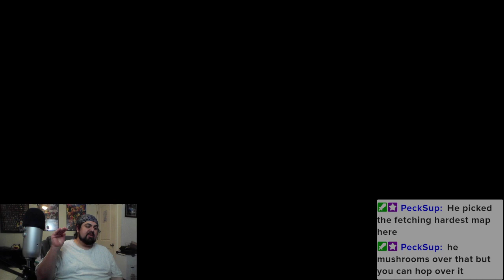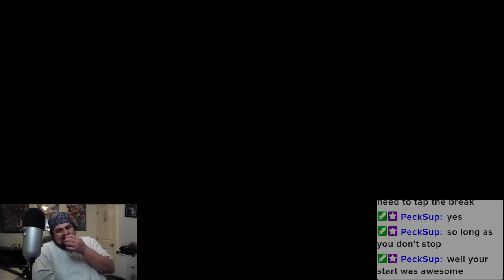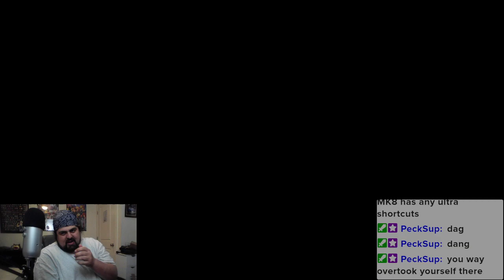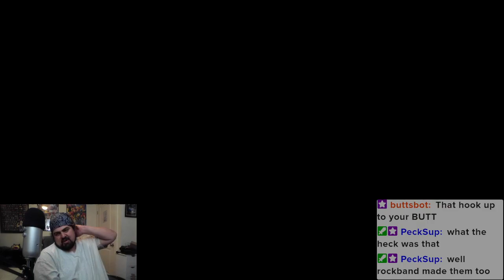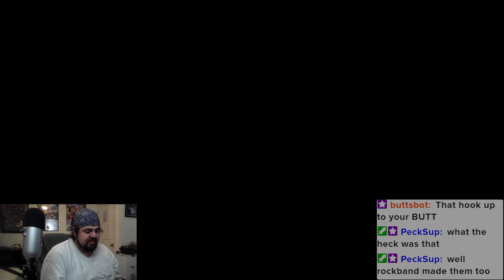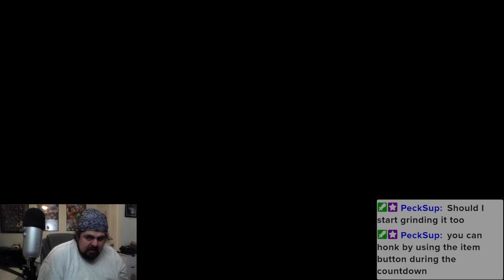kapn suffers on Grumble Volcano